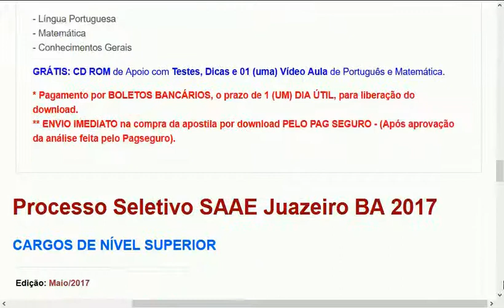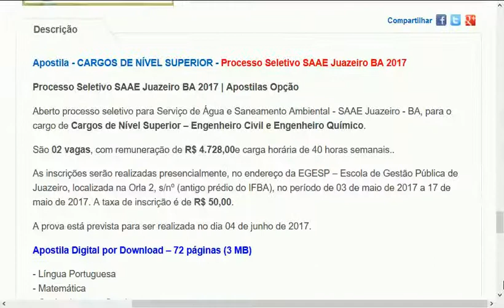SAAE JUAZEIRO BAHIA CONCURSO PÚBLICO 2017 MATERIAL GRATUITO GRUPO APOIO EDITAL APOSTILA SANEAMENTO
MATERIAIS DE ESTUDOS, EDITAIS E AFINS:
“BORA ESTUDAR, PRO DIA NASCER +FELIZ! E RUMO À APROVAÇÃO!” . Cedo